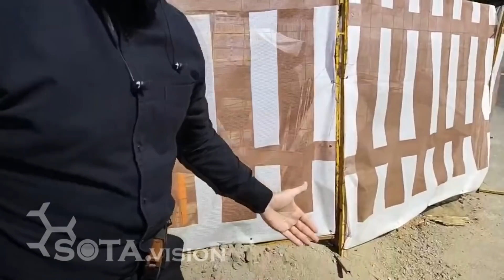"МОСКВИЧИ РАСКУПИЛИ БЫ ВИЛЫ за один день!" Курьяново против стройки ЮВХ на радиоактивном склоне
У нас тут в самом прямом смысле московский Шиес, — говорит местная жительница Татьяна. — Эти рисунки [девушка показывает на открытки и рисунки, висящие на елке: дети фломастерами и красками нарисовали Землю, животных, деревья, цветы] — это чтобы власти обратили внимание и подумали, как строительство отразится на беременных женщинах и детях.
«В случае с ЮВХ [Юго-Восточной хордой] мы столкнулись с уникальной, из ряда вон выходящей проблемой — радиоактивными отходами, которые в 50–60-е годы Московский завод полиметаллов складировал на своем заднем дворе. Позднее эта загрязненная территория была возвращена городу [...] На склоне Москвы-реки, за территорией завода полиметаллов действительно имеются пятна радиоактивного заражения, доставшиеся по наследству от деятельности завода еще в советские времена».
Мэр сообщил, что правительство города заключило контракт с ФГУП «Радон» о реализации полномасштабной программы рекультивации склона и вывоза зараженного грунта за пределы Москвы.
Позже стало известно, что, по данным самого «Радона», у платформы находится порядка 60 тысяч тонн радиоактивного грунта.
На это заявление мэра ответили эксперты Greenpeace Russia: «При строительных работах загрязненный грунт может оказаться на поверхности, и радиоактивная пыль может быть разнесена на значительные расстояния (расстояние от места, где были взяты пробы, до ближайших жилых домов — всего 200 метров, до платформы Москворечье — 50 метров)».
В организации рассказали, что у людей, которые вдохнут радиоактивную пыль, могут возникнуть серьезные проблемы со здоровьем, в том числе и риск онкологических заболеваний...

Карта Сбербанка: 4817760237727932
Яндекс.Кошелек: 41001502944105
WebMoney:
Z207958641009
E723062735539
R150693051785